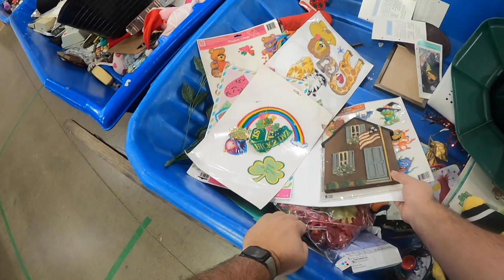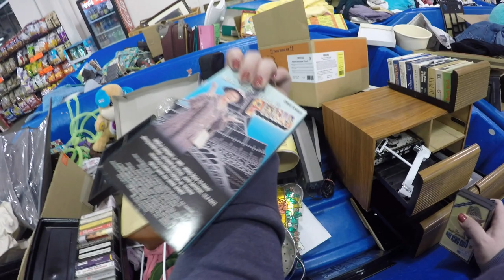Good haul at the goodwill bins tonight!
We go to the goodwill bins and get some good stuff to sell on ebay

our eBay store